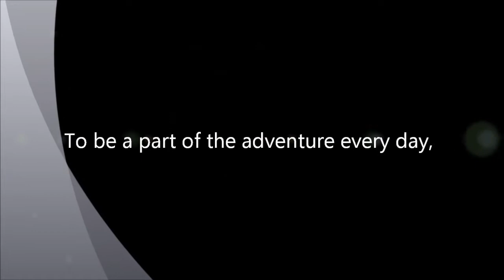Victoria Peak Tram ride in Hong Kong.wmv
Ride the fast forward version of the Victoria Peak tram in Hong Kong with Amanda's Big World Adventure. Usually you can see a 360 degree view of Victoria Harbour and the skyscrapers of the city...except of foggy, rainy days like this one!

30DaysofAdventure.com